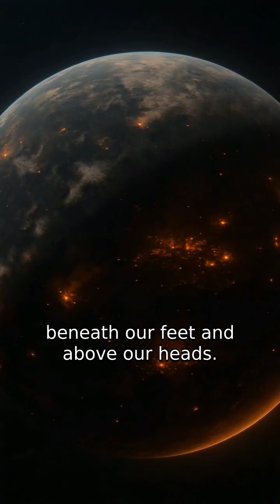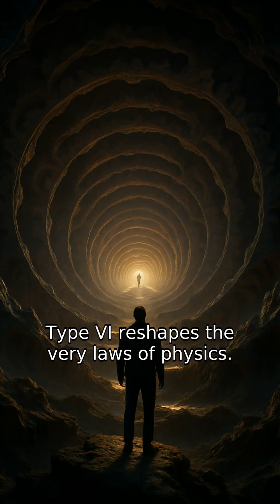Alien Civilizations on the Kardashev scale (type 0 through 7)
From Cave Fires to Multiverse Gods in 2 Minutes 🚀👽
What if we told you that humanity is just a Type 0 civilization on a cosmic scale that stretches all the way to Type 7—where beings can control universes and reshape reality itself?

In this lightning-fast journey, we’ll take you through the Kardashev Scale:
🌍 Planet-bound beginners...
☀️ Star-harvesting engineers...
🌌 Galaxy-shaping minds...
🧠 And cosmic entities beyond comprehension.

If you've ever looked up and wondered what’s out there, this is the shortest and wildest answer you’ll ever get.
Binge-worthy. Mind-blowing. Unforgettable.